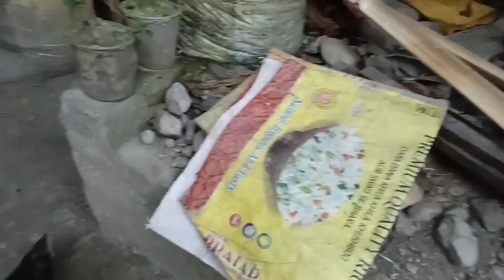বড়ো একটা দুর্ঘটনা হওয়ার হাত থেকে বেঁচে গেলাম | krishna Roy || bangla